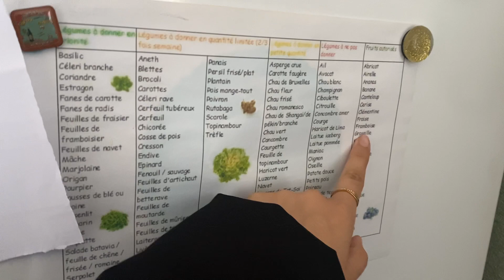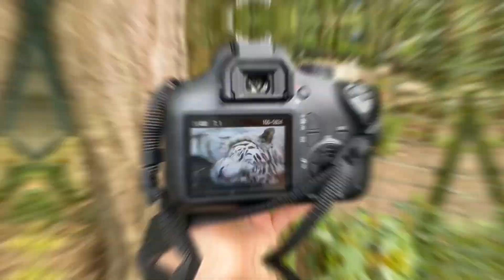UNE JOURNÉE AVEC MOI AU ZOO DE BEAUVAL - ET LES LAPINS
Hello les bunnies! Encore une vidéo tournée il y a un bon moment mais je pense qu'elle vous plaira!!!